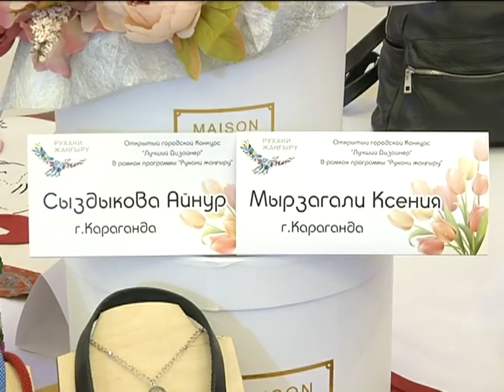26/03/2018 - Новости канала Первый Карагандинский